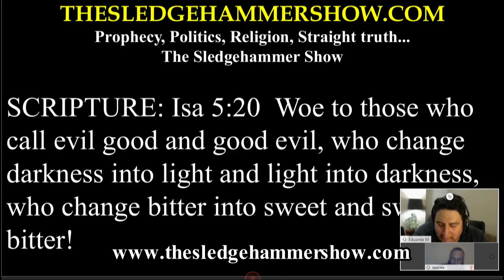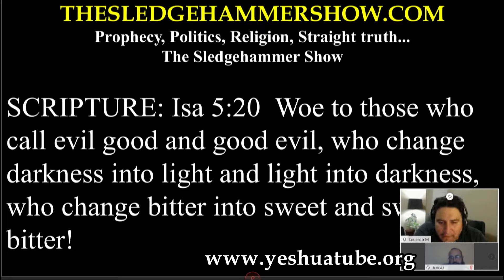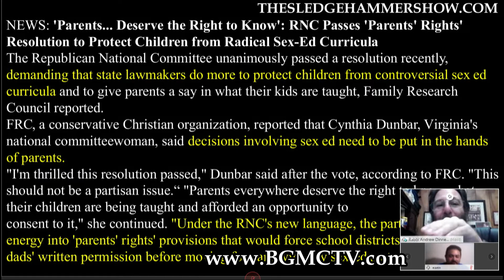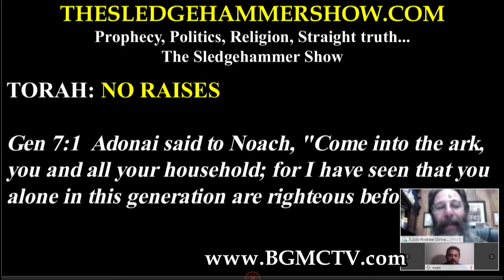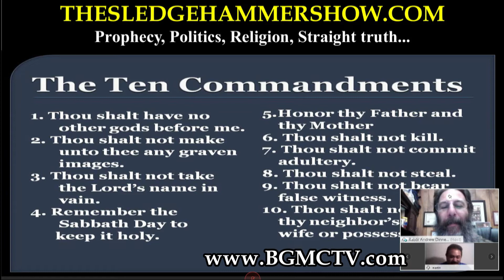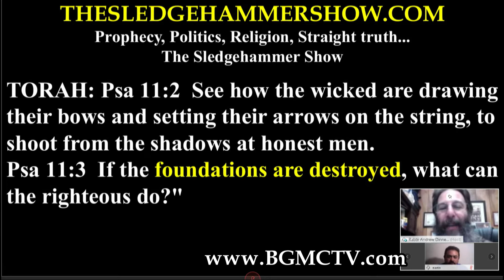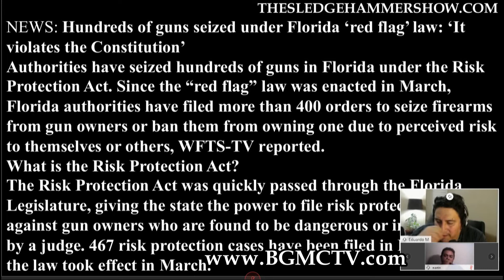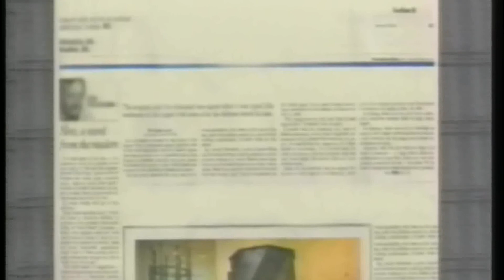THE SLEDGEHAMMER SHOW SH231 WRONG IS RIGHT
Prophecy, Politics, Religion, Straight truth...The Sledgehammer Show

TOPIC: SH231 SEX, LIES & GUNS

PROPHECY. We are living in a time like no other in history, but fortunately for us God wrote it down all in His prophecies what would happen next on the “SledgeHammer” show.
Stayed tuned for the prophecy news headline show “The Remnant’s call…The Sledgehammer show”